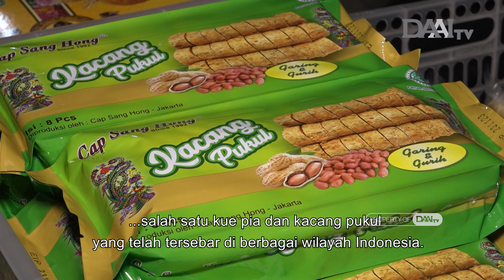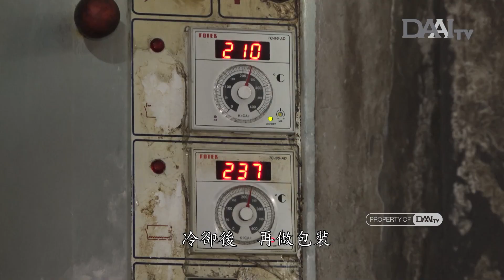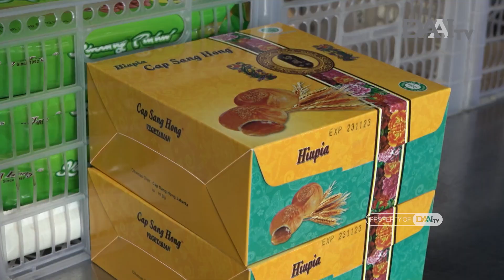Kuliner Hiu Pia Turun Temurun | DAAI Mandarin 大愛與您分享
Hiupia dan kacang pukul sangat mudah ditemukan di pasar, termasuk brand dari Cap Sang Hong.
Biasanya Hiupia dan Kacang Pukul akan digunakan sebagai persembahan saat sembayang di kelenteng-kelenteng. Selain untuk persembahan pada acara besar, Hiupia dan Kacang Pukul juga bisa dijadikan camilan yang bisa dinikmati bersama keluarga tercinta.

雅加達北區，德魯貢地區，是大量華人居住的社區。有一個傳統香餅店家，這家手工餅從1992年，開業到現在，保留著來自峇眼亞比的傳統香餅口味。 製作過程把控嚴格，除了香餅，還有各種傳統手工餅。